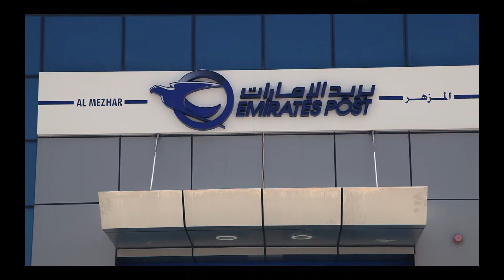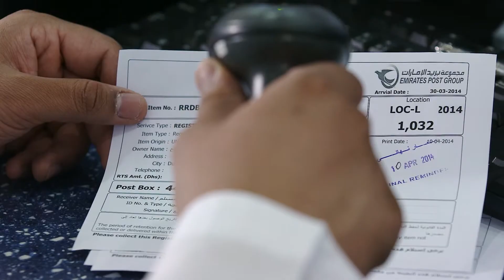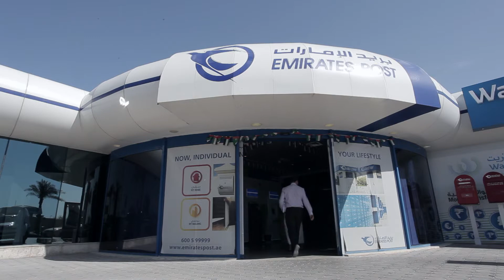Post Office Final 001